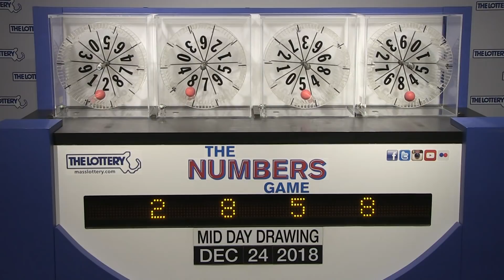Midday Numbers Game Drawing: Monday, December 24, 2018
The official winning numbers in the Mass. State Lottery's Midday Numbers Game drawing for Monday, December 24, 2018 are: 2-8-5-8.